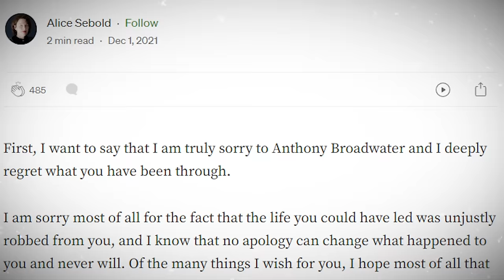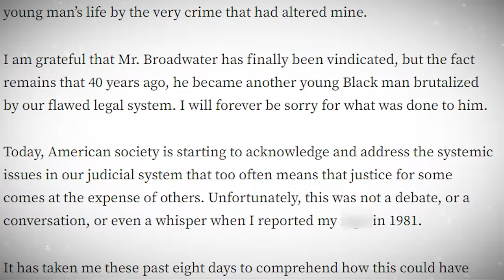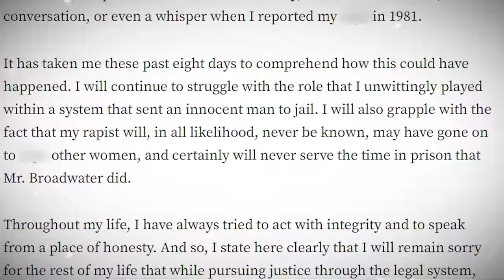“Lovely Bones” Author Wrongfully Sent Man To Jail - Then Wrote A Book On Him & Became Best Seller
Shopify To get $1 per month trial